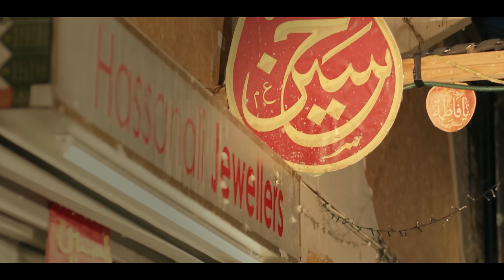Fardin Faryad - Rozaye Telayee | فردين فرياد " روز هاي طلايي " NEW AFGHAN ROMANTIC SONG 2023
RE-UPLOADS WILL BE REPORTED AND BLOCKED!

Description:

Singer/Compose by: Fardin Faryad
Lyrics : Yaqoob Osmani & Fardin Faryad
Director: Qaiser Azim
Producer: Bizhan Neromand
Production: A&B Films Production
Executive Producer: Fardin Faryad
Actor: Bizhan Neromand
Actress: Katrina Todd
Makeup Artist: Sadaf Issa
DOP: Qaiser Azim
Addition Filming: Ferdows Qurbani Films
Editor: Qaiser Azim
Location: Ankhoy Carpet Centre
Clothing and Jewellery: Mac Store London